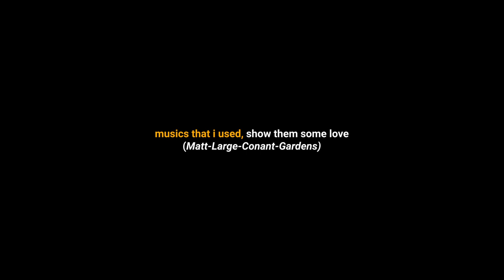Company Testimonials | chapter one | Harindu Anujaya Films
This will be the very first one of the company testimonial series from Harindu Anujaya Films. Stay updated! 🌻♥️

Client: J Lanka Technologies pvt ltd

•Adobe Photoshop

MUSICS I USED, SHOW THEM LOVE;
•Matt-Large-Conant-Gardens

Dubbed by Charana Yapa

SPECIAL THANKS;
•Mr. Sajith Batagoda
•Dileepa Gunasekara
•Savin Tharusha